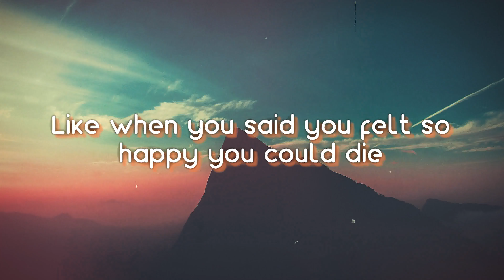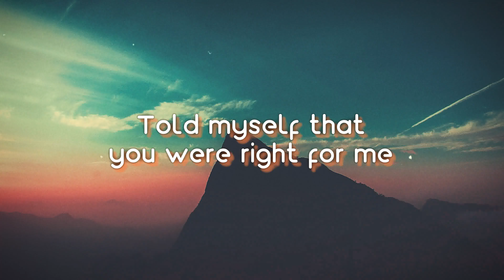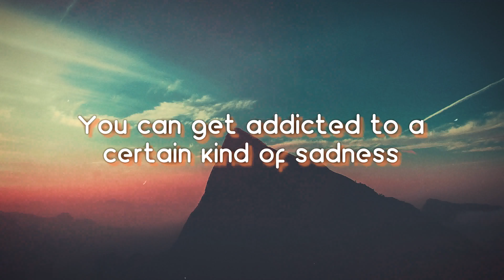Somebody That I Used To Know - Gotye (Lyrics Version) 🌳